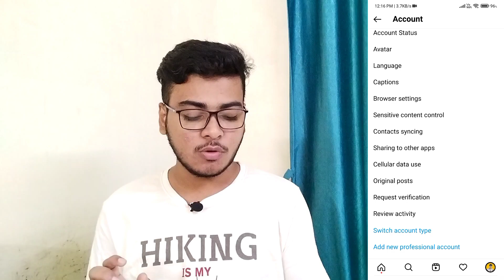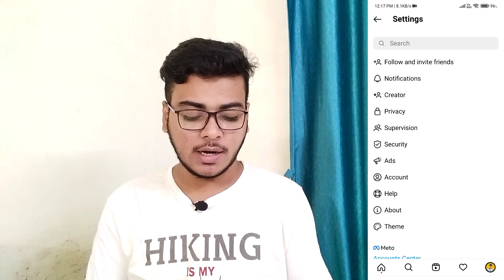How To Share Instagram Story To Facebook Automatically | Instagram Story Facebook Par Kaise Lagaye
In this video I will show you how to share Instagram story to facebook how to share Instagram story to facebook after posting

Hindi
Iss video me mai apko batane wala hu instagram story ko facebook par kaise lagaye instagram story ko facebook par kaise share kare instagram story ko automatically facebook par kaise lagaye instagram story facebook par kaise share kare

(Your Queries)
1) How to share Instagram story to facebook story
2) How to share Instagram story to facebook
3) How to share Instagram story to facebook automatically
4) How to share Instagram story to facebook story after posting
5) How to share Instagram story to facebook status
6) Instagram story Facebook par kaise lagaye
7) Instagram story Facebook par kaise lagaye problem